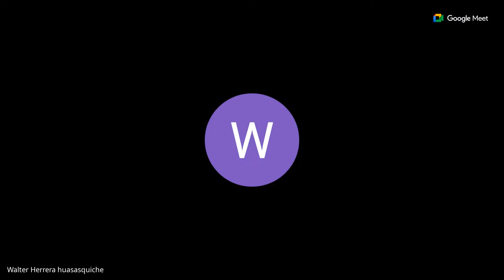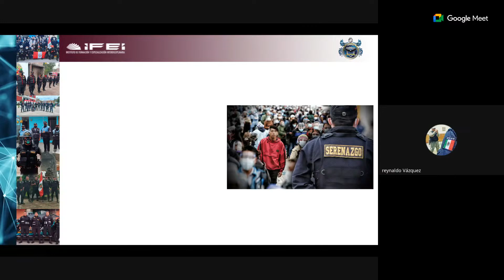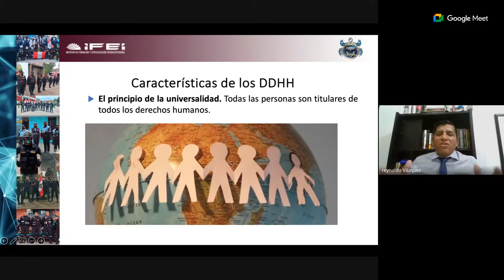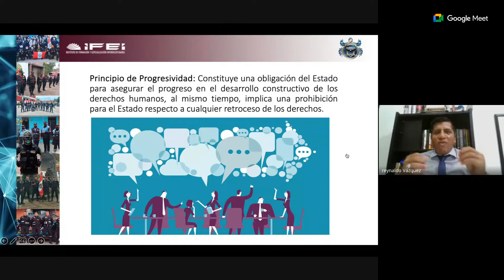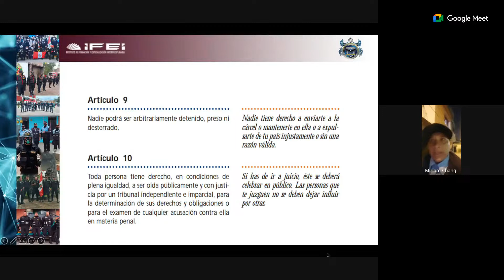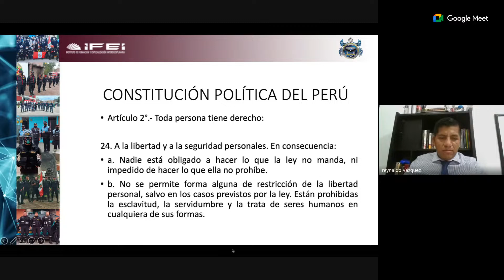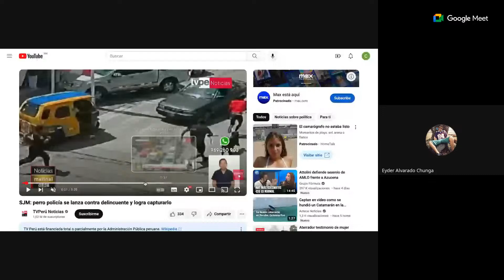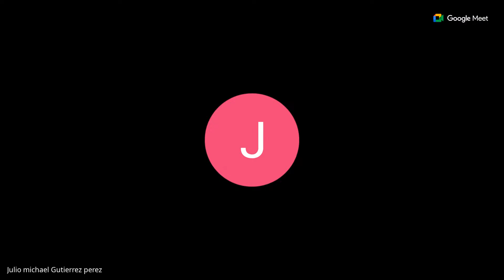Curso Internacional de Formación para Policía Municipal Preventivo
• Capacitación para los Serenos del Perú, mediante la formación continua que les brinde los conocimientos, técnicas, tácticas y habilidades que les permitan responder de manera eficiente en su actuación